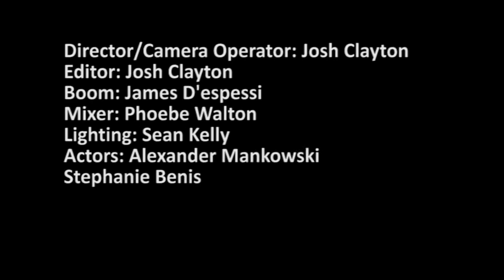The Meeting Cert 3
A short meeting I directed in Cert 3